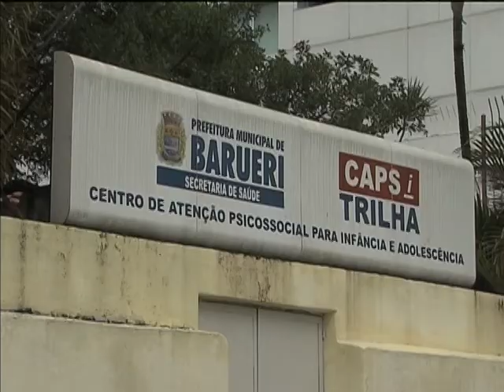Municípios paulistas aderem ao "Crack, é possível vencer"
NBR NOTÍCIAS - 25.07.13: Mais 12 municípios paulistas fizeram a adesão ao programa  "Crack, é possível vencer". Segundo o Ministério da Justiça, serão investidos R$ 133 milhões em recursos para fortalecer a segurança pública e o atendimento em saúde e assistência social voltados ao cuidado e tratamento de dependentes químicos. São R$ 97 milhões para a área da saúde, mais de R$ 2, 5 milhões nas ações do Ministério de Desenvolvimento Social e Combate à Fome e R$ 33 milhões para a segurança pública. Agora, 28 cidades de São Paulo no programa. Em todo o país, 82 municípios já desenvolvem ações pelo programa.